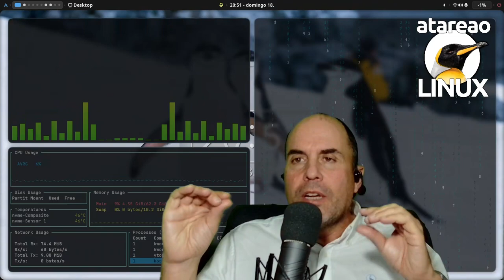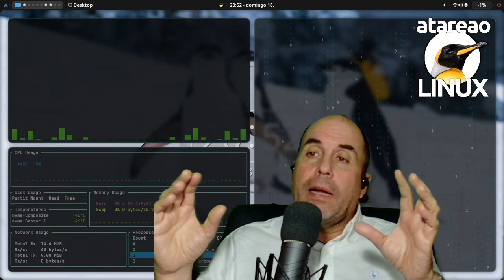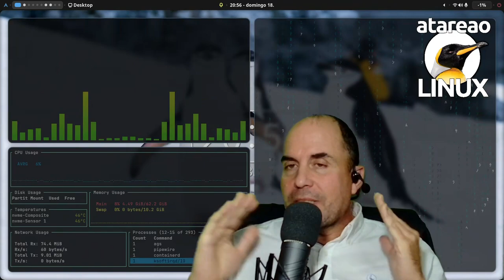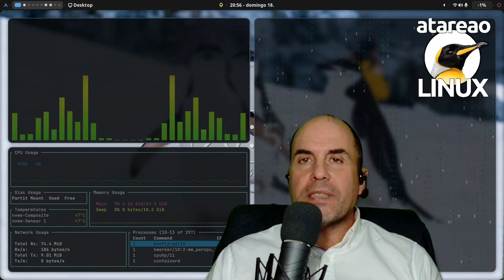569 - Tres claves para escribir con enfoque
Algunas ideas para mejorar nuestra concentración cuando escribimos con neovim en linux o en cualquier otro editor que admita complementos

En el tutorial sobre Neovim he ido comentando diferentes complementos que te ayudan a programa en diferentes lenguajes de programación. Sin embargo, como he comentado en mas de una ocasión, una gran parte del tiempo, lo dedico a escribir, además de programar. Y escribo, desde los guiones de los guiones de los podcast, pasando por los guiones de los vídeos, para terminar con los tutoriales y libros. Esto me lleva a que tenga que utilizar una buena herramienta que me permita enfocarme en la escritura, y dejar de lado otras florituras. En este episodio, te voy a hablar de tres complementos para mejorar tu enfoque cuando escribes con Neovim. Pero, esto mismo seguro que lo puedes aplicar a otros editores de texto, buscando los complementos adecuados. Así te indicaré tres claves para escribir con enfoque.